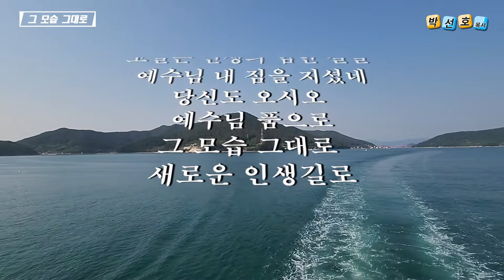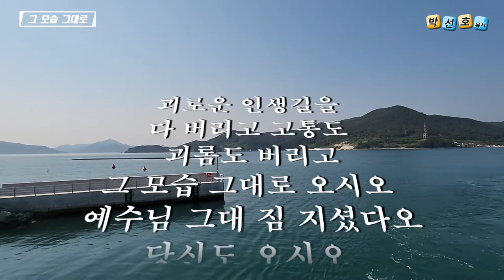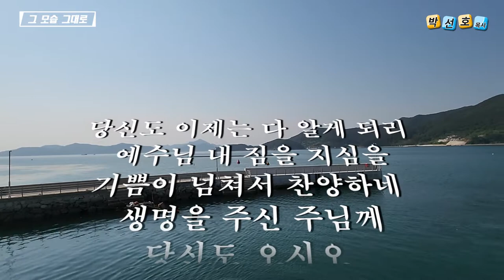그 모습 그대로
예수님 십자가에 달리셨네 추악한 나의 죄 때문에
예수님 흘리신 그 피로 나의 죄 눈같이 씻겼네
당신도 오시오 예수님 품으로
그 모습 그대로 새로운 인생길로

예전엔 어려운 일 많았었고 괴롬도 컸었습니다
지금의 나의 맘속에는 기쁨이 넘치네 넘치네

당신은 무엇을 믿고 가나 무엇을 바라며 사는가
고달픈 인생의 험한 길을 예수님 내 짐을 지셨네

괴로운 인생길을 다 버리고 고통도 괴롬도 버리고
그 모습 그대로 오시오 예수님 그대 짐 지셨다오

당신도 이제는 다 알게 되리 예수님 내 짐을 지심을
기쁨이 넘쳐서 찬양하네 생명을 주신 주님께